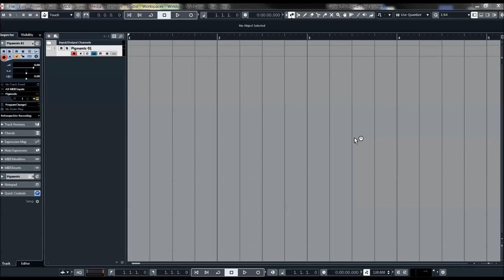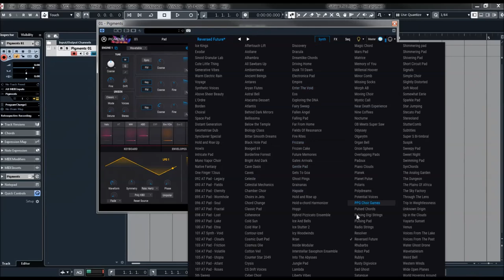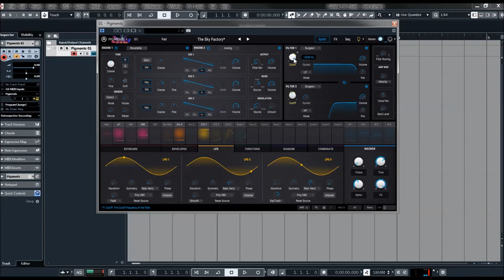Arturia | Pigments 2 | Pad Presets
The new Pigments 2 combines analog warmth with wavetable workflow, granular processing, & a robust sampling engine. With Pigments 2’s new Sample Engine, drag & drop a sound or sample into any of its six sample slots. Loop, reverse, and edit them to create textures unique to your sound. Refine your sound with the Sample Engine’s Granular Synthesis mode. Control the shape and movement of your sample to produce creative soundscapes.

Pigments 2 includes an intuitive sequencer and arpeggiator so you can program evolving rhythms, melodies, and bouncy bass lines. The updated sequencer has a revamped Random mode, sparking unplanned musical joys. Pigments’ striking sound comes from the unique fusion of analog and wavetable synthesis. Use its three-oscillator analog engine or its complex wavetable engine separately or stacked together, depending on what you’re looking to achieve.

Pigments is packed with FX that are made to be stacked with proper insert and send routing options. The three FX engines have three slots each, which include distortion, multi-filter, parametric EQ, compressor, reverb, delay, overdrive, wavefolders, bitcrushers, chorus, flanger, phaser, stereo pan, and a new Tape Echo effect based on Arturia’s Delay Tape-201 fx.

Explore over 600 presets designed by professional artists and sound designers including Robert Dudzig, Jeremy Savage, Starcadian, Cubic Spline, Mord Fustang and Jörg Hüttner. Explore each preset intuitively, or refer to its included notes and contextual highlights to see what’s possible.